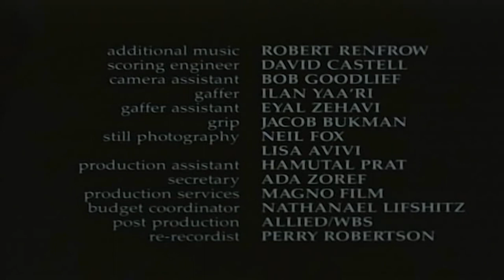Dallas Holm - His Last Days (DVD)